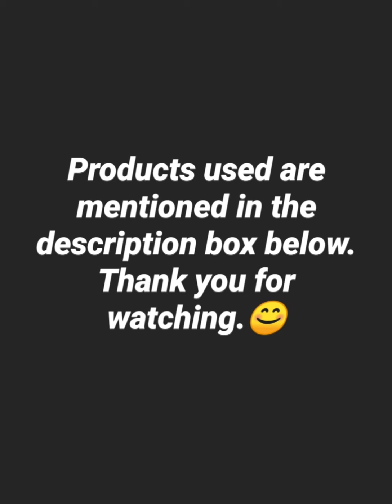JANAMASHTAMI SERIES - LOOK 1 | Creative Body Art | PRIYA ARORA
Hi guys,
So many of you have requested me on Instagram to post the tutorial of my JANAMASHTAMI LOOKS. Here is the tutorial of the first Look of my JANAMASHTAMI SERIES .
Body painting is not easy at all. Hats off to the superb artists out there. You have to follow Skincare routine for body also if you are into Body painting. I got redness, dryness after this artwork as i had to rub and correct to make it look the way i wanted.🙈 Now I am following skincare routine of body also as I am loving creating such artworks.  EK AUR KAAM BADH GAYA---😩😭😆.

Let's become  Friends:-
Jewellery By Priya's Fashion Hub.
Courier Service Available All Over India.

Maybelline New York Instant Age Rewind Eraser Dark Circles Treatment Concealer - Sand

Nykaa Get Cheeky! Blush Duo Palette - Brazilian Bombshell 01

Colorbar Glitter Me All Eyeshadow Palette -

Maybelline New York Volum Express Hyper Curl Mascara - Washable Very Black

SUGAR Nothing Else Matter Longwear Lipstick - 34 Brownie Point (Brown Toned Burnt Orange/ Reddish Brown)

BODY-
Kryolan Aquacolor Palette -

UPLOAD26082020